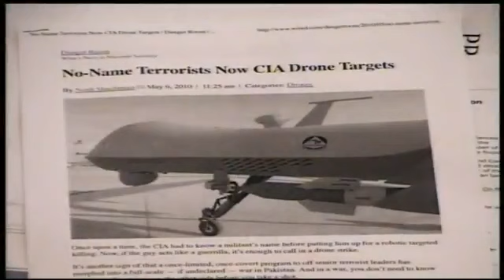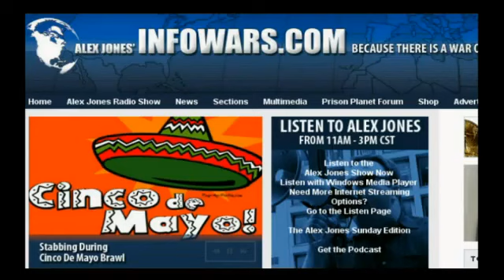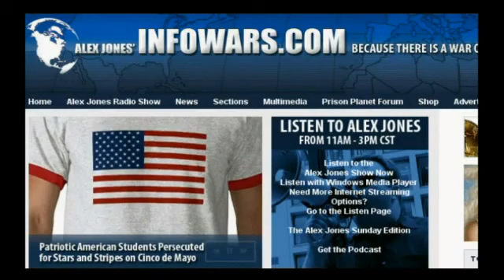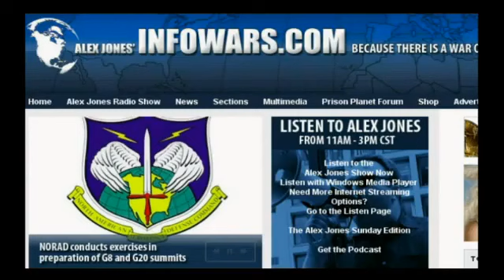Gerald Celente Predicts 2010 Will be The Summer of Terror on Alex Jones Tv 4 4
Gerald Celente Predicts 2010 Will be The Summer of Terror